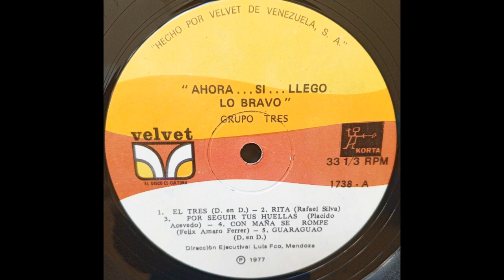Grupo Tres / Papelón